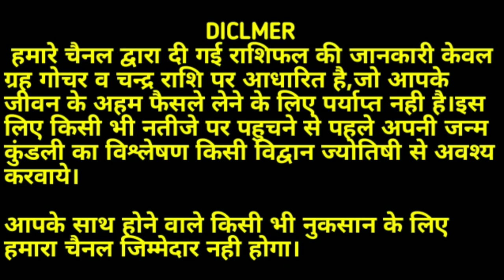बुध का गोचर 2021: इन 7 राशियों को भाग्य का भरपूर साथ मिलेगा जानिए सफलता पाने के विशेष उपाय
26 मई 2021 को बुध ग्रह का राशि परिवर्तन होगा बुध ग्रह अपनी स्वराशि मिथुन राशि में प्रवेश करने वाले हैं |बुध ग्रह के इस राशि परिवर्तन के कारण 12 में से 7 राशि वालों को भाग्य का भरपूर साथ मिलेगा व्यापार व्यवसाय और नौकरी आदि में सफलता मिलेगी मनोकामनाएं पूर्ण होगी| जानिए अपनी राशि के अनुसार बुध ग्रह आपकी राशि पर क्या प्रभाव पड़ेगा? और आपको सफलता पाने के लिए क्या विशेष उपाय करना चाहिए ?|मित्रों यदि आपको हमारा यह वीडियो पसंद आए तो लाइक व शेयर अवश्य करें|
धन्यवाद